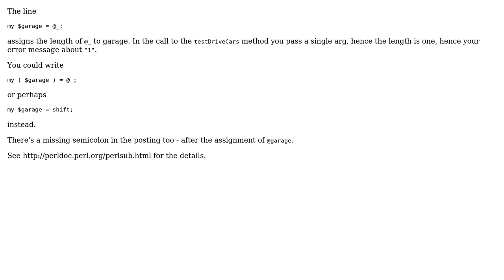References in Perl: Array of Hashes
With thanks & praise to God, and with thanks to the many people who have made this project possible! | Content (except music & images) licensed under CC BY-SA | Music | Images & others | With thanks to user syker user martin clayton and the Stack Exchange Network Trademarks are property of their respective owners. You are responsible for your own actions.